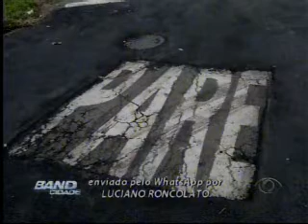Band Cidade Campinas - 11 05 2015 (BLOCO 2/pt.1)